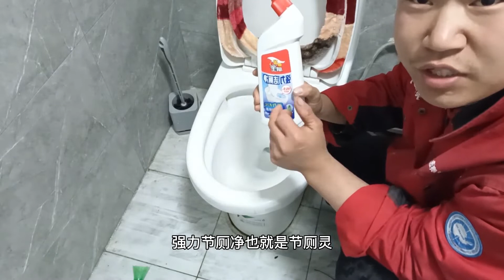马桶时间长了冲水无力，定期保养少不了，让水花旋起来